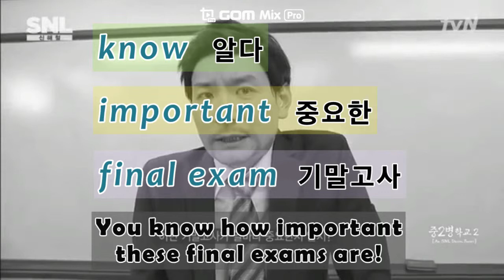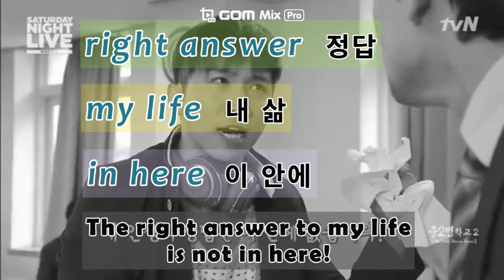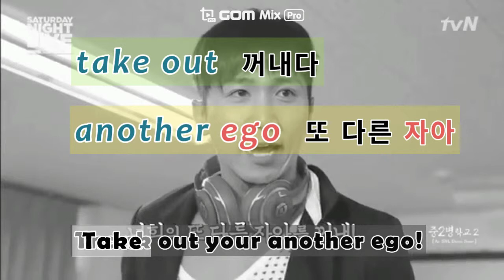Learn Korean with K-drama / Korean Phrases / Korean Conversations / Korean Word Order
Let's learn about '중2병' who desperately want to stand out.

# 중2병 (8th Grade Syndrome) #

이번 기말고사가 얼마나 중요한지 알지?!
(You know how important these final exams are!)

너 지금 뭐하는 거야?
(What are you doing, now?)

내 인생의 정답은 이 안에 없습니다.
(The right answer to my life is not in here.)

얘들아! 뭐하고 있어?!
(Guys! what are you doing?!)

너희들의 또 다른 자아를 꺼내!
(Take out your another ego!)

떠나자! 보물섬으로!
(Let's leave! To the treasure island!)